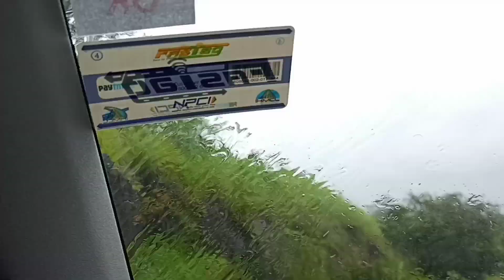ताम्हिणी घाट | Tamhini Ghat Pune | Devkund Waterfall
Tamhini | Pune To Mangaon Via Tamhini | Pune To Tamhini Ghat | Tamhini Ghat In Monsoon
Devkund Waterfall | How to go to Devkund Waterfall